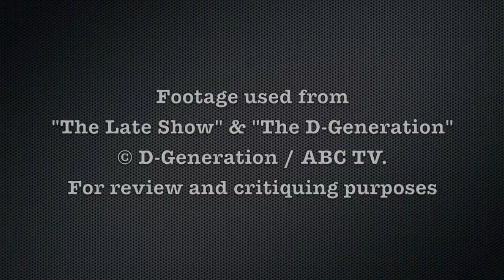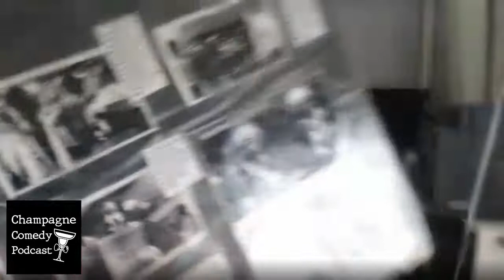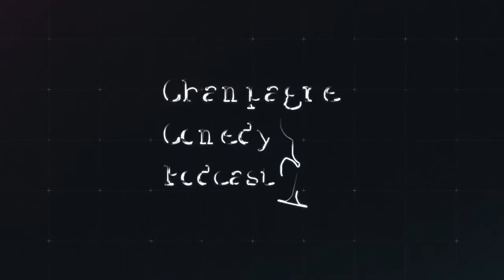My Geek Culture Presents: Champagne Comedy Podcast with Jason Stephens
In a shameless cross-promotion and in conjunction with ChampagneComedy.com - My Geek Culture presents a podcast episode of The Champagne Comedy Podcast -  a chat with The Late Show / D-Generation cast member Jason Stephens.
The Champagne Comedy Podcast reviews and overanalyses episodes of the ABC TV comedy classic 'The Late Show' which was broadcast from 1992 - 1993, and developed a cult following with Australian audiences.
In this bonus episode, Jason Stephens talks about his background and how he started to write and perform for The D-Generation, and how The Late Show came about.